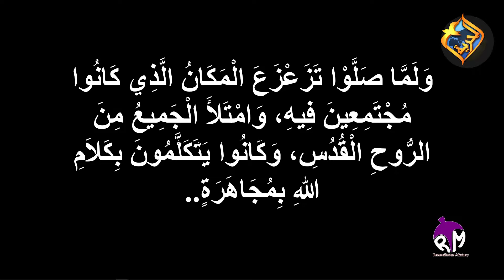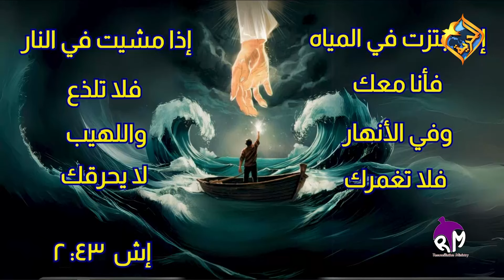ليه ربنا بيستجيب لناس معينه وانا طلباتى مش بتستجاب؟ - برنامج ياللا نصلى